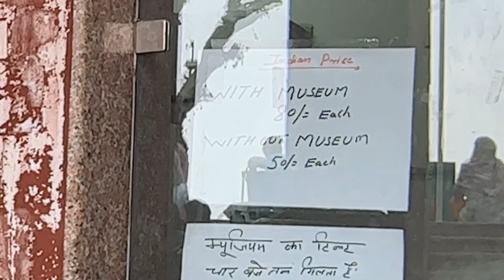Red Fort Delhi | Lal Qila Delhi | Historical place of Delhi!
Editing by   @Yash Patel vlogs

and impel Entertainment team
will get in touch with you...]

delhi red fort history in hindi
 delhi red fort history in tamil